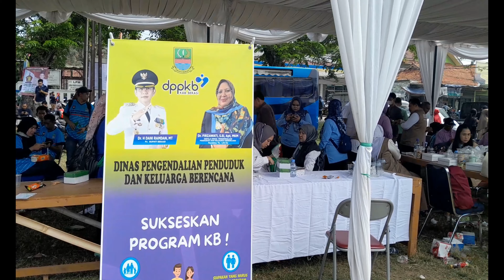Kegiatan BOTRAM Berkolaborasi Terus Melayani di Lapangan Wanasari Cibitung Bekasi